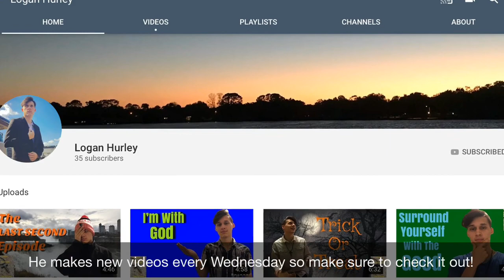Halloween Trap Remix (Churley Music Remix)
Yes I know it’s November